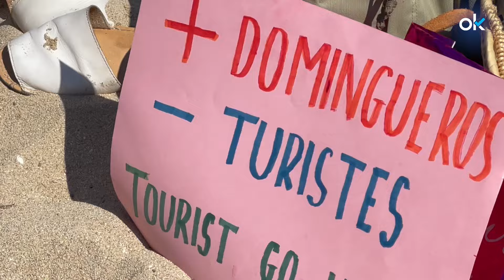Pincha la concentración contra la masificación turística en la Playa de Palma